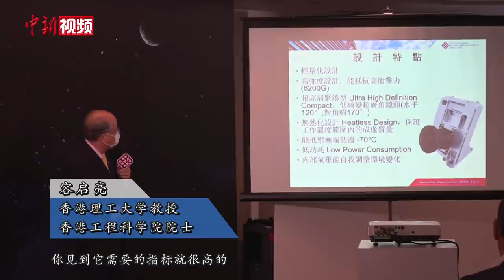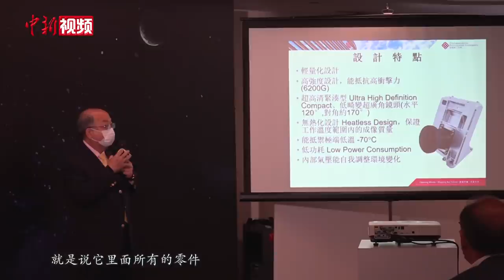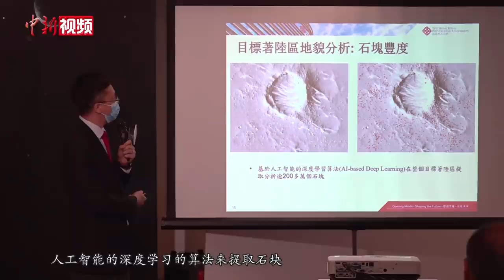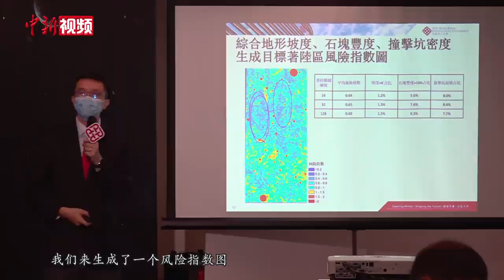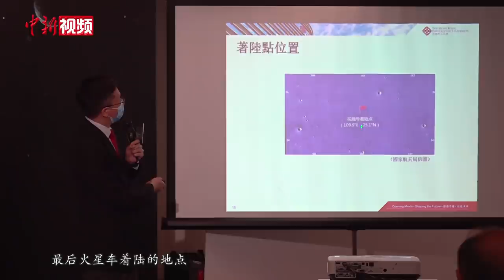定位着陆点、研制“火星相机”：香港团队助力天问一号探测任务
5月15日7时18分，天问一号探测器成功着陆于火星乌托邦平原南部预选着陆区，这意味着中国首次火星探测任务着陆火星取得成功。在天问一号成功着陆的背后，有两支来自香港的科研团队做出的努力。5月21号，记者从香港理工大学获悉，该校有两支跨学科科研团队参与了此次火星探测任务，他们分别负责为火星着陆区进行地形测量和评估，以及“落火状态监测相机”即“火星相机”的研制工作。其中，该校教授容启亮率领科研团队共同研发了此次搭载于火星探测系统上的关键仪器“火星相机”。